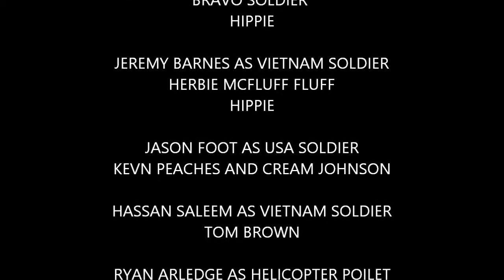1960s movie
Group of homies go over cool events that happened in the 1960s